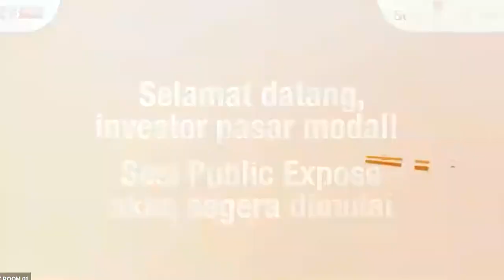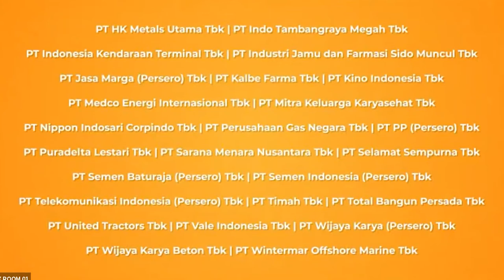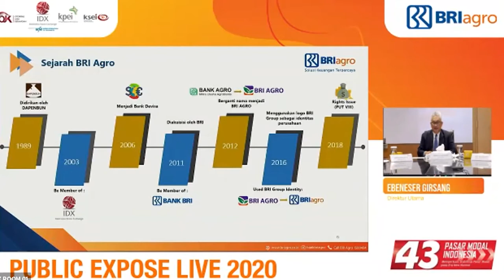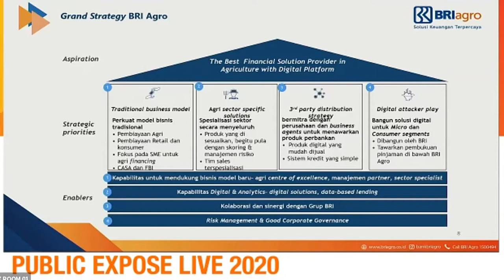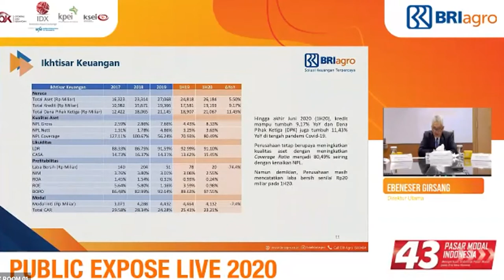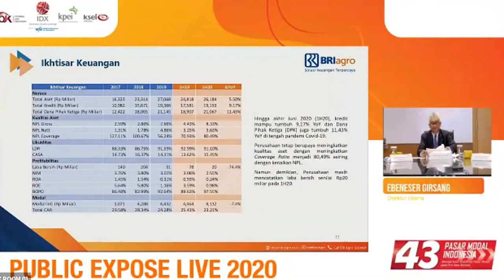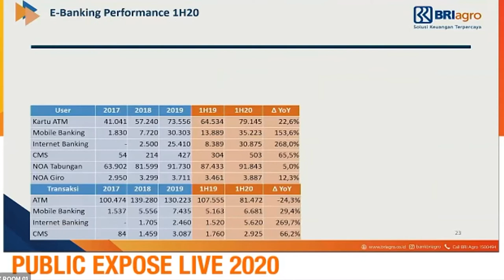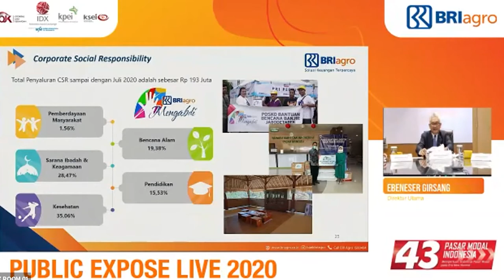Public Expose Live 2020 - PT Bank Rakyat Indonesia Agroniaga Tbk. (AGRO)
Pada Rabu, 26 Agustus 2020, PT Bank Rakyat Indonesia Agroniaga Tbk. (AGRO) melaksanakan Public Expose Live 2020